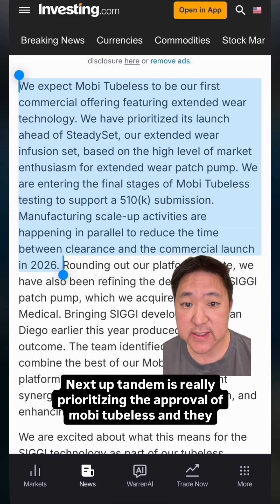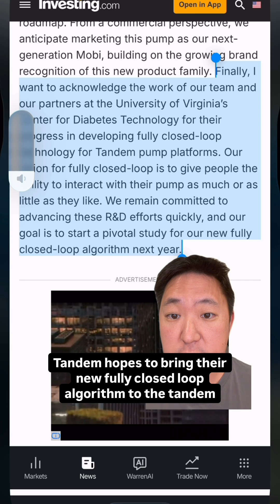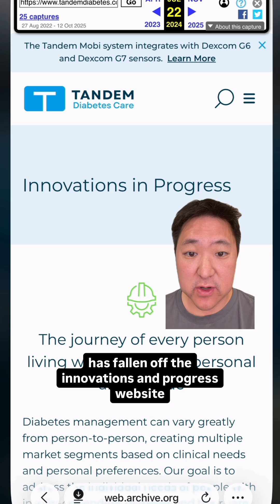Tandem just announced details about their future pipeline: 1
Tandem just announced details about their future pipeline: 1. Android support for Mobi is expected before the end of 2025 2. Tubeless Mobi’s 510k clearance application should be in before the end of 2025, teeing it up for an approval and shipping date hopefully by mid-year 2026 3. Trials for their fully closed loop next-generation algorithm (licensed from University of Virginia) should be launched in 2026 4. The Sigi patch pump will be developed and launched as a next-generation version of the Mobi Some notable non-mentions: 1. The Tandem X3 appears to no longer be in development, as it also dropped off their innovation website as well 2. Integration with the 15 Day version of the Dexcom G7 was not mentioned, but I would be shocked/disappointed if they didn’t support the G7 15 Day on launch, because Tandem and Dexcom have historically been quick to integrate with one another.